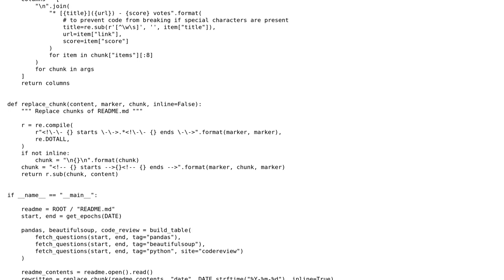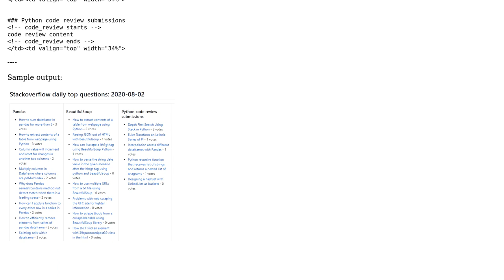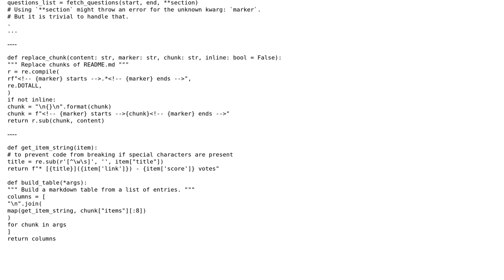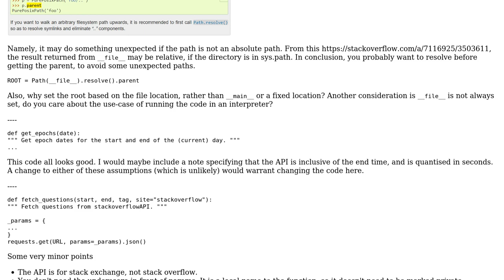Code Review: Fetch StackOverflow questions and save them to a markdown table (2 Solutions!!)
Code Review: Fetch StackOverflow questions and save them to a markdown table

With thanks & praise to God, and with thanks to the many people who have made this project possible! | Content (except music & images) licensed under CC BY-SA | Music | Images & others | With thanks to user spyr03 user political scientist user hjpotter92 and the Stack Exchange Network Trademarks are property of their respective owners. You are responsible for your own actions.